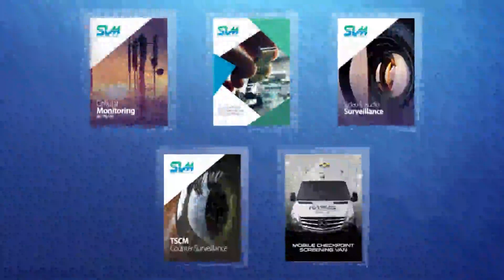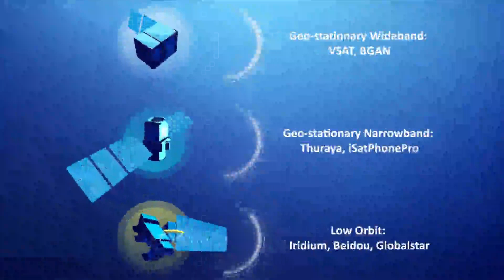Explainer for satellite providers - SIM Secure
More and more satellite providers offer their service to good and bad people alike: Thuraya, AlphaSat, Jamal, Iridium Next, Starlink, etc. As these providers are usually located abroad, they are not obliged to cooperate with foreign security authorities.
Satellite phones and other end devices become more user-friendly, tariffs become cheaper. Criminals are also increasingly using satellite networks.
More and more security agencies worldwide are expected to have the ability to monitor satellite communications.
We enable you to do so. As a long-standing global partner for security authorities, SIM Secure offers this new service – …
… Satellite Monitoring. How does it work?
People use satellites for voice, …
… SMS, fax, and …
… IP-data communication.
Also terrorists use this advanced communication technology.
There are various satellite systems: For low orbit, geo stationary and wideband.
We provide the technology to intercept all of these criminal communications – to governments and law enforcement agencies.
All data converge in the fusion center and can be evaluated there. Satellite monitoring is a sharp tool in the fight against all types of global crime.
Provided by SIM Group, your professional partner for governments and public security for 35 years. That's why we know exactly what satellite monitoring solutions you need.